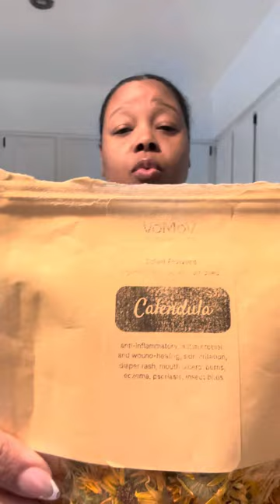Morning Detox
Starting the morning off with water, freshly made juice and herbal tea just does does it for me! How do you start your mornings?